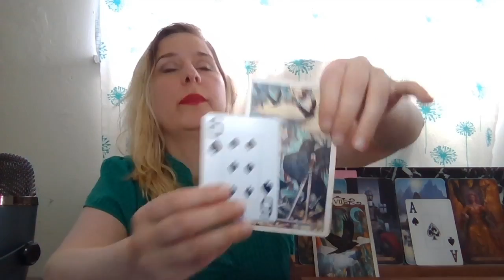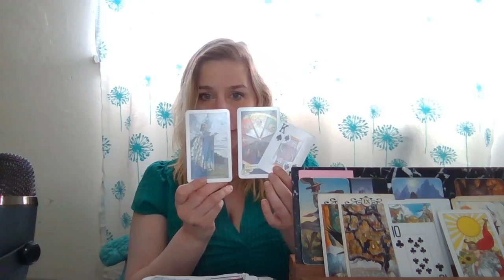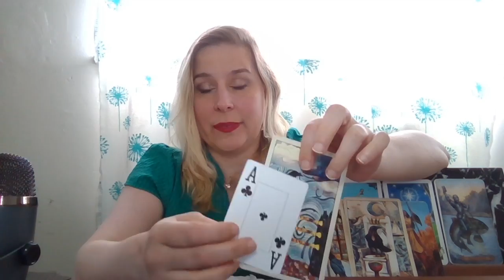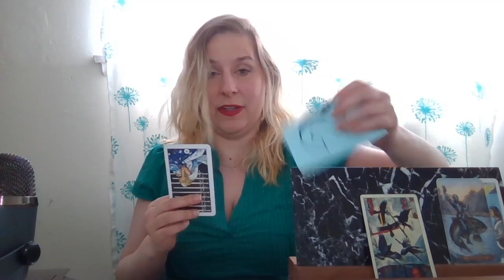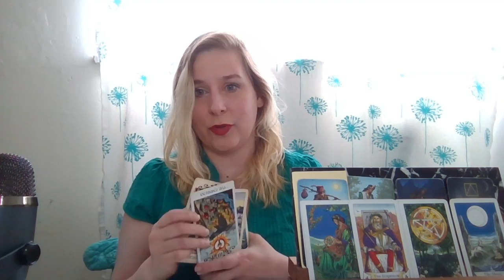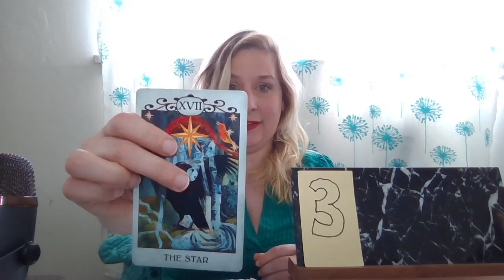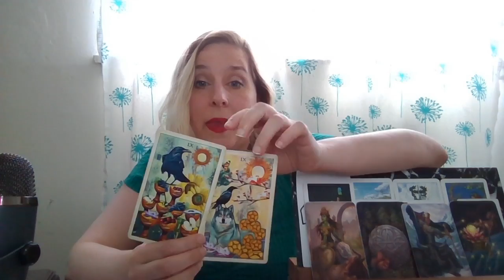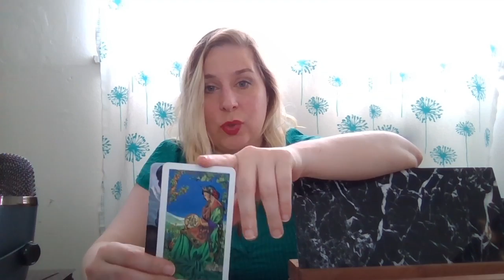Who Am I Going To Marry! Love Pick A Card Tarot Reading!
Who are you going to marry? Let me tell you who you marry and if it will lead to happiness! I hope this brings you joy and healing. Remember that only you can control you & take action on your goals. You are always worthy of love, kindness, and respect!

Pile 1) 0:33

Pile 2) 15:29

Pile 3) 32:04

Pile 4) 52:54